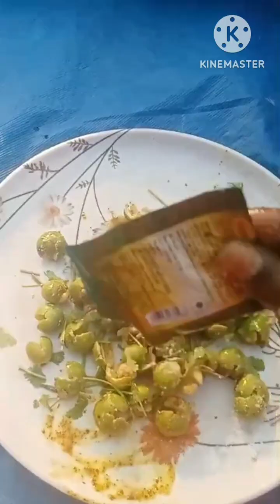কুলেরমাখা viral subscribe vlog munu5575